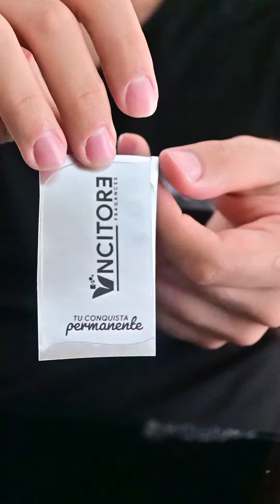Vncitore Fragances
Así se prepara una fragancia en Vncitore.